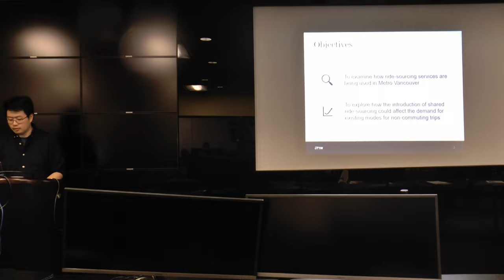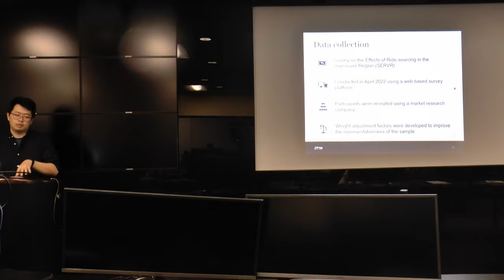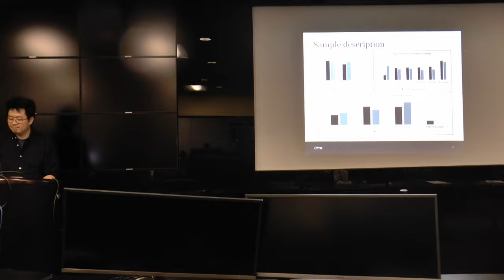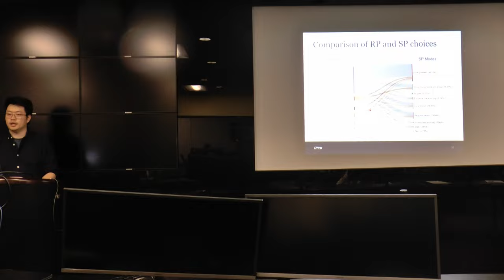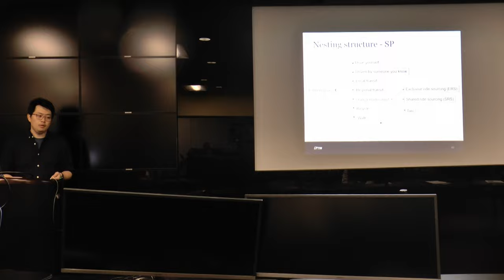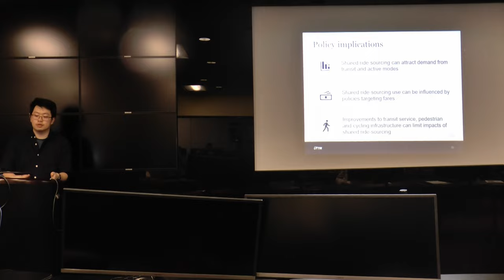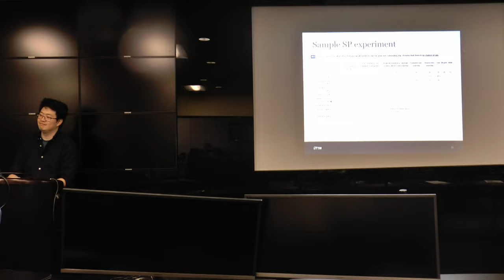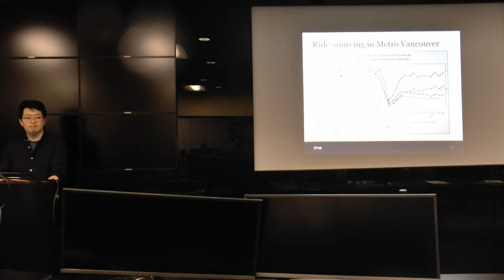UT-ITE Seminar - Patrick Loa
TITLE: Examining ride-sourcing use in Metro-Vancouver and the potential impacts of these services on the demand for existing modes

WHEN: 29th September, 2023

WHERE: ITS Lab

Question Period starts at @35:45